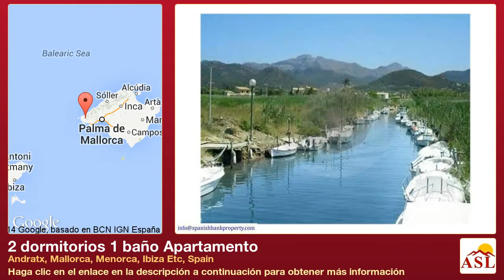2 dormitorios 1 baño Apartamento se Vende en Andratx, Mallorca, Menorca, Ibiza Etc, Spain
Más información en Apartamento se Vende en Andratx, Mallorca, Menorca, Ibiza Etc, Spain con 2 dormitorios, 1 baño

Piso de 2 dormitorios, baño completo, cocina amueblada y equipada con encimera, horno y campana, terraza, jardín y piscina comunitaria, maravillosas vistas a la montaña. En magnífico complejo residencial situado en el Puerto de Andratx, a las puertas del mar mediterráneo y a tan solo 20 minutos de Palma.